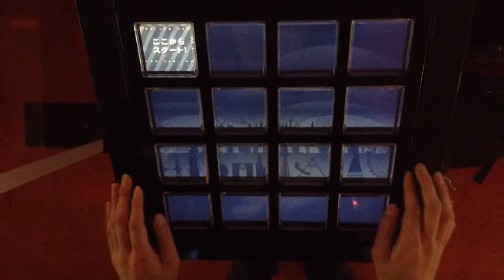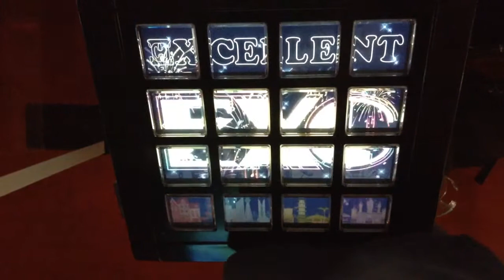[jubeat]やんややんやNight 〜踊ろよ北海道〜[EXT] EXC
Player:RIKO.B-1(び〜)

アーティスト:ゴールデンボンバー
Lv:9